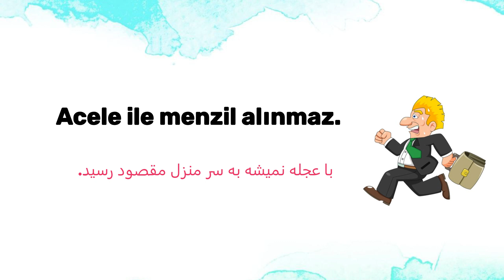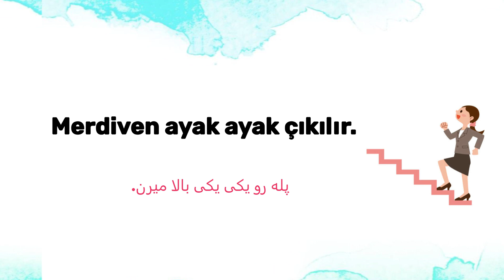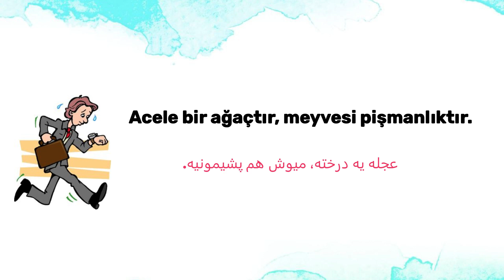ضرب المثل ها و اصطلاحات در مورد عجله به ترکی استانبولی